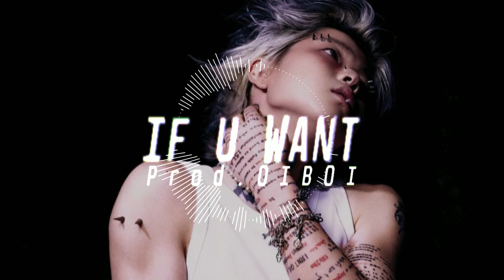애쉬아일랜드 x 폴블랑코 x 양홍원 타입비트 | “IF U WANT” (Prod. OIBOI) | 감성 기타 트랩비트 | 2023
“IF U WANT” (Prod. OIBOI)
BPM: 160

Intro 00:00 - 00:22
Hook 00:23 - 00:47
Verse 00:48 - 01:35
Hook 01:36 - 02:00
Outro 02:01 - 02:24

❗Beat will come untagged once you purchase the beat license

- Images that are used in videos are not owned by me.
- Beats labeled as [FREE] are free for NON-PROFIT use.
- To use for profit, you must buy the lease in the link below to upload to distribution platforms.
- You may NOT sell or redistribute them as your own beats
- You MUST credit (Prod. OIBOI) in the title and/or description for non-profit use.
- Royalties are split 50/50

- [무료비트]로 표시된 비트는 수익창출이 안돼도 채널에 업로드 돼요. 수익창출뒤는순간에는 비트 라이센스 구매해야합니다.
- 음원 업로드 수익창출 하고싶은 분들은 꼭 비트 라이센스 구매해야합니다
- 음원 업로드, 반드시 제목에 (Prod. OIBOI) 표기
- 음원 신청 적곡자 OIBOI 으로 표기.
- 로얄티 는 50 대 50 입니다.
- 계좌이체로 비트 구매 안됨니다 X